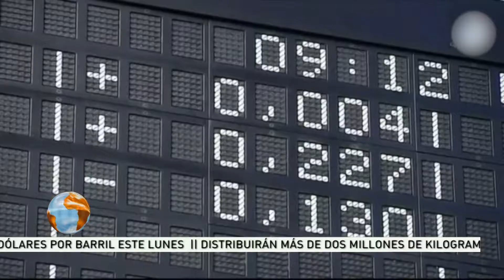Noticiero Estelar Canal i 11 de Abril de 2017 Internacionales